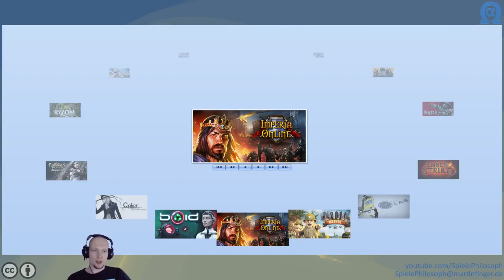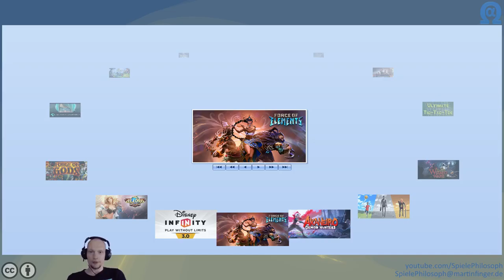Let's Play von Force of Elements - Angeschaut & Ausprobiert - Folge V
In Folge V von A&A spiele ich "Force of Elements". Ein 3er Kombinationsspiel in welchem in 1:1 Kämpfen - wahlweise PvE oder PvP - Gegner besiegt werden müssen.